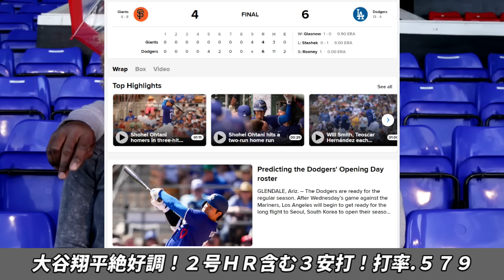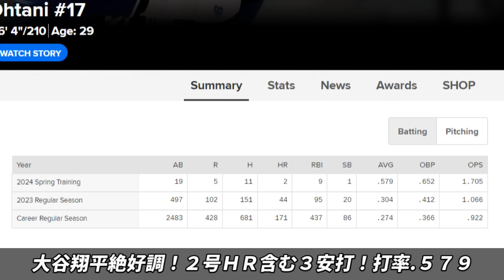‹海外反応›大谷翔平 「異次元だ！」同僚、フォーブス誌他米メディア、識者が絶賛！２号本塁打猛打賞！打率.５７９！OPS１.７０５！筒香試合後会見！韓国メディア「大谷対イ・ジョンフ」何故か報道！